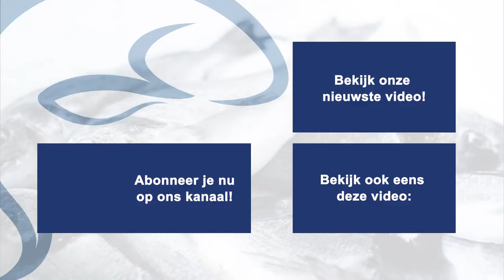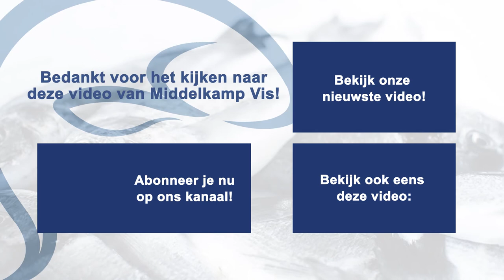SNOEKBAARS FILEREN | Middelkamp Vis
In deze video ziet u hoe wij onze snoekbaars fileren. We beginnen met het verwijderen van de schubben. Vervolgens snijden we onder de buikvin de buik los, en nemen we de kop mee. Dan snijden wij de vis in, over de middengraat langs de staart. Ten slotte wordt de buikwand verwijdert en de snoekbaars in gastro verpakt. Hierna is de Snoekbaars klaar voor levering!

Welkom op het YouTube kanaal van Middelkamp Vis! Op dit kanaal vind je allerlei video’s die te maken hebben met ons bedrijf. Ons assortiment, onze werkwijze en andere leuke video’s!

In 1986 zijn wij, de familie Middelkamp in de viscatering begonnen met diverse standplaatsen in en rondom Enschede. Daarnaast stonden we op evenementen zoals de Military, CSI in Geesteren en het jaarlijkse paardenevenement bij paleis Soestdijk. In de loop van de jaren bleek dat er in de horeca, instellingen en bij cateraars en grootverbruikers ook vraag was naar een goed visje en een betrouwbare leverancier. De detailhandel voorziet in het overgrote deel van deze vraag, maar vooral als het gaat om Oesters, Griet, Tarbot enz. blijft dit moeilijk verkrijgbaar voor de consument. Om aan die vraag te voldoen zijn wij gestart met een webshop voor het hogere segment visdelicatessen. Kijk op en laat u inspireren!

Middelkamp Vis

Tinsteden 15
7547TH Enschede